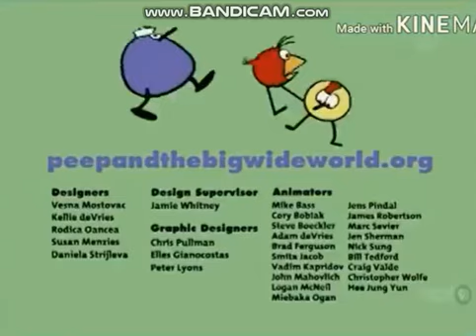WGBH Boston / 9 Story / Alliance Atlantis / Discovery Kids / Columbia TriStar Television (2008)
This comes from a December 4, 2009 Discovery Kids airing of the Peep and the
Big Wide World episode "Peep Plants a Seed / Root Problem". The CTT
logo is warp speed like it normally is for this show.